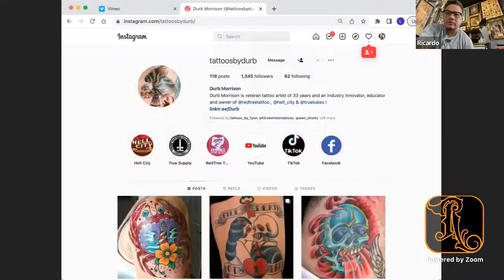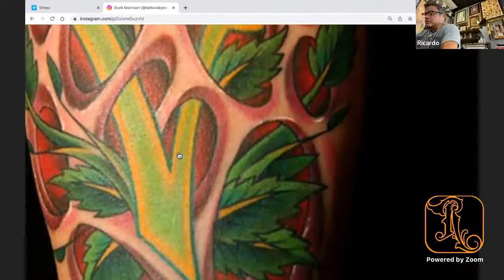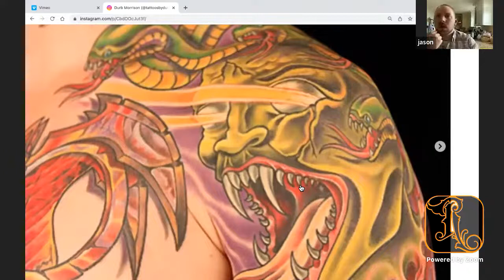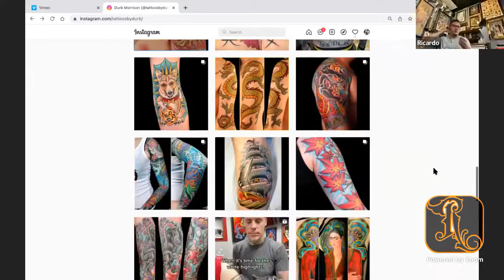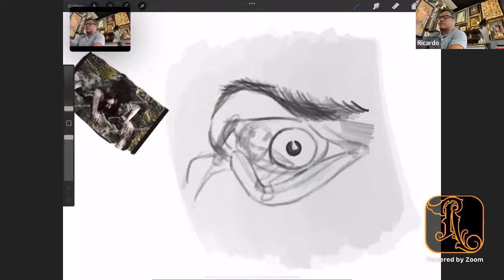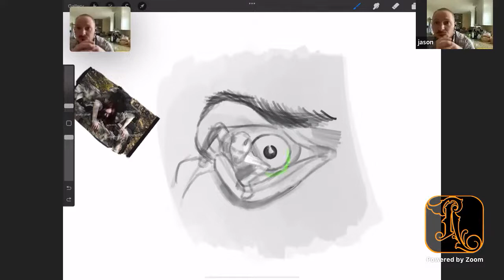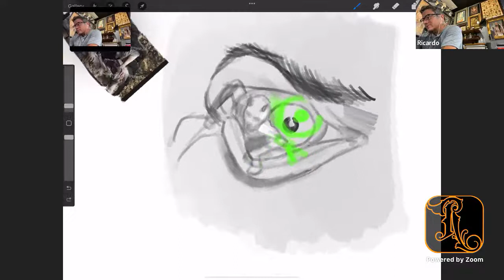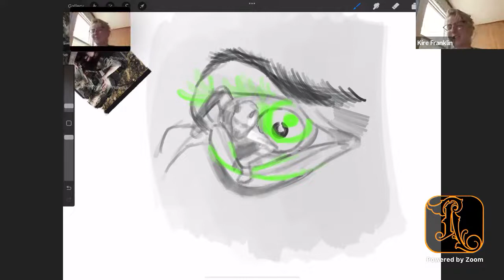Promoting The Life You Want To Live | Tuesday Feelings with Ricardo Sturdivant Ep #50